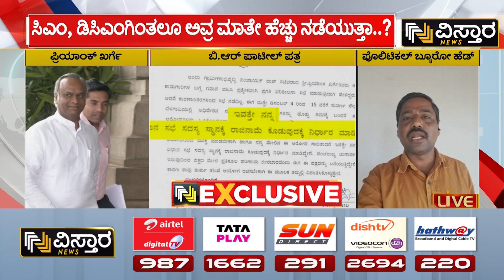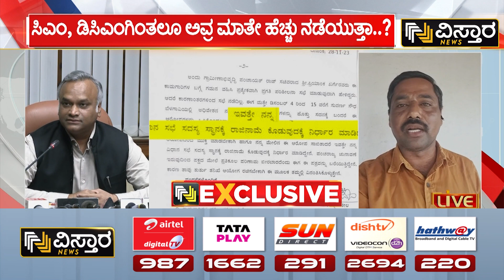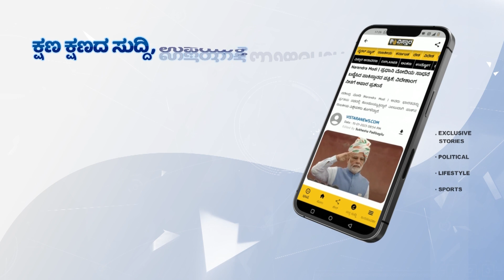ಸಿಎಂ, ಡಿಸಿಎಂಗಿಂತಲೂ ಅವ್ರ ಮಾತೇ ಹೆಚ್ಚು ನಡೆಯುತ್ತಾ..?| Single Member Bench About CM, DCM | Vistara News